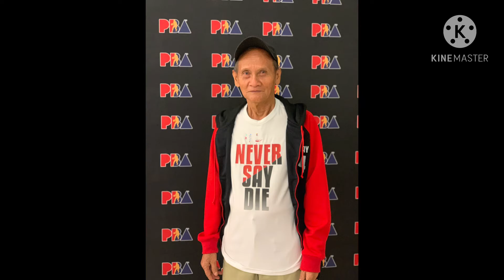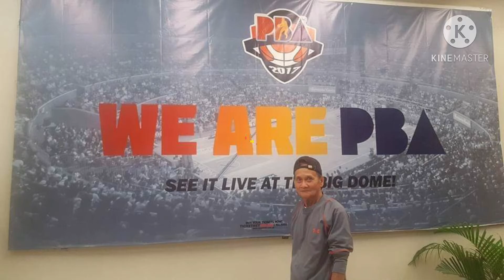Lahing Ginebra 👍😊❤️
Super NSD fan for my loving papa petot Birthday 😊👍❤️🎁🎂